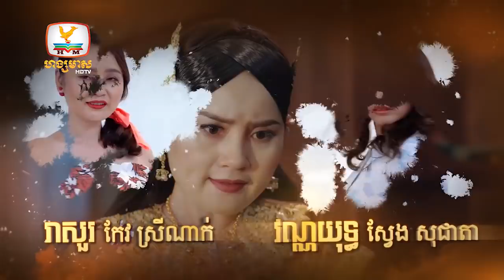ម្តាយ២ | EP.51 [1/2]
គាំទ្រភាពយន្តភាគខ្មែរទស្សនាប៉ុស្តិ៍ទូរទស្សន៍ហង្សមាស
ទូរទស្សន៍ ហង្សមាស HDTV | Hang Meas HDTV